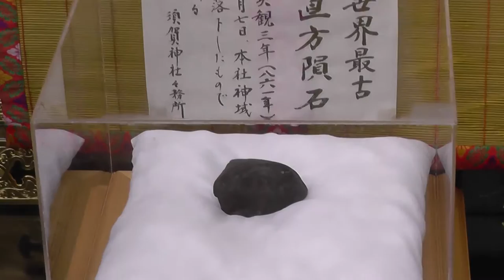「君の名は」の隕石は、これ！你的名Meteorite "What is your name?" is this.